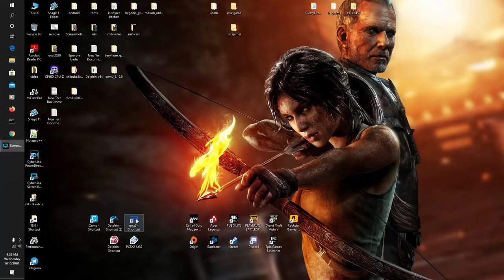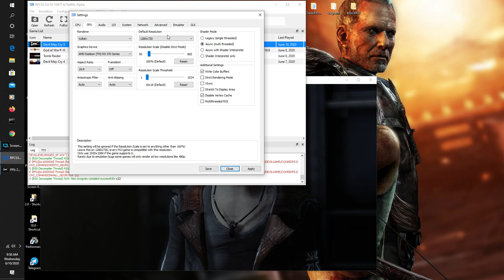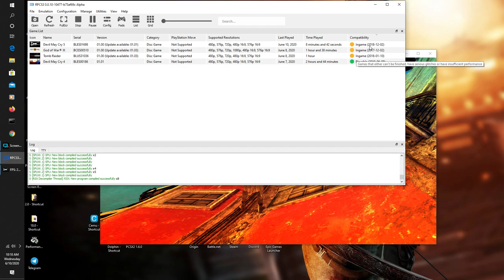Devil May Cry Reboot PS3 using latest rpcs3 emulator